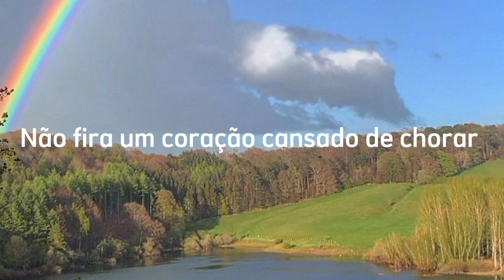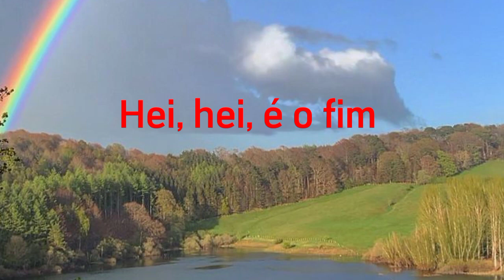Celly Campello - Estúpido Cupido (Letra -Pt)